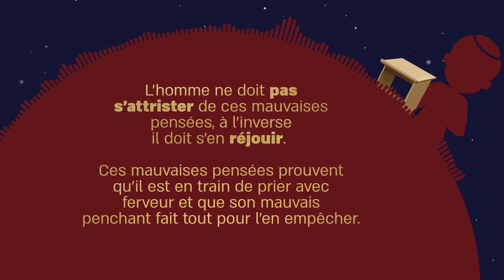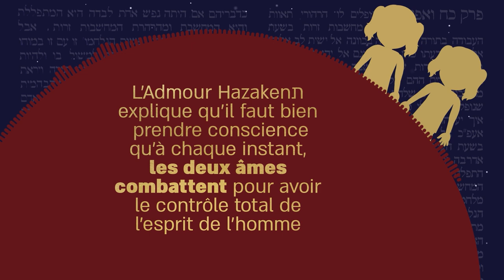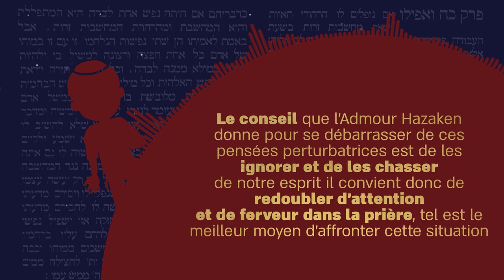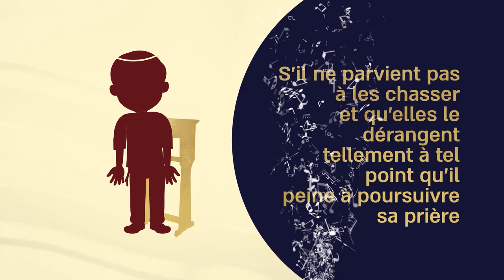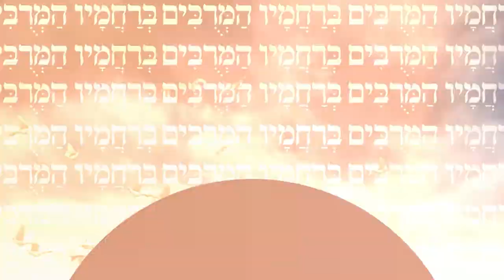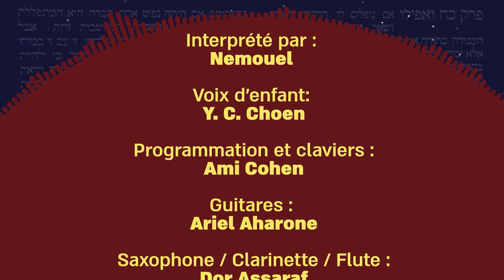Tanya Perek 28 - Clip musical | תניא פרק כ''ח - קליפ מוזיקלי | Tanya Chapter 28 - Musical clip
Perek (Chapitre) 28 du Tanya
תניא פרק כ''ח - קליפ מוזיקלי

Arrangements et Réalisation musicale:  עיבוד והפקה מוזיקלית
Ami Cohen - עמי כהן

Interprété par : זמר
Nemouel - נמואל

Voix d’enfant: קול ילד
Y.C. Choen

Programmation et claviers : תכנותים וקלידים

Guitares : גיטרות
Ariel Aharone - אריא-ל אהרן

Saxophone / Clarinette / Flute : סקסופון\חליל\קלרינט
Dor Assaraf - דור אסרף

Mix & Mastering : מיקס ומאסטרינג
Adi Perez - עדי פרז

Réalisation Clip animation : הפקת קליפ אנמצי'ה
Léa Mendelson - לאה מנדלסון

Résumé en français :
Dina N.

© tout droit réservé – Gan Israël IDF
 IDF - כל הזכויות שמורות לגן ישראל